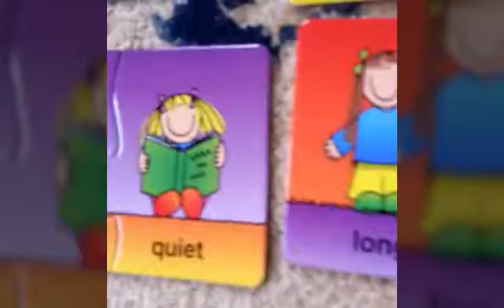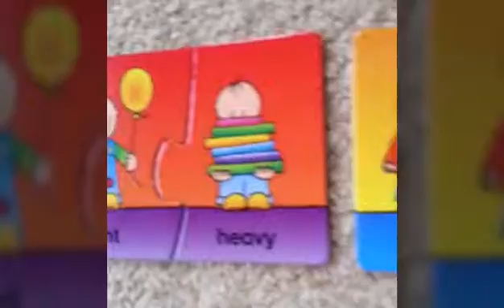NEW! From galt opposites puzzels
Hope you enjoyed the video this games is from galt and its wonderful